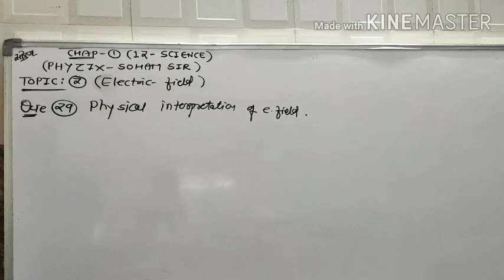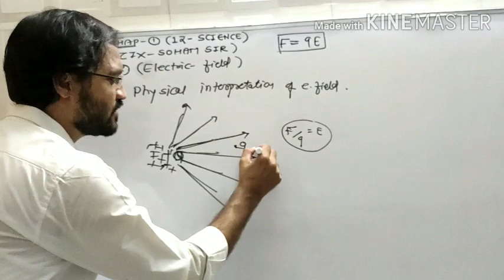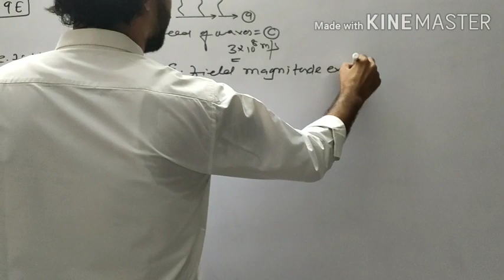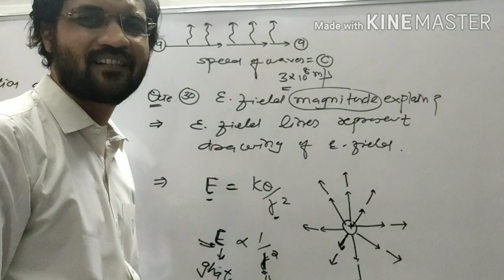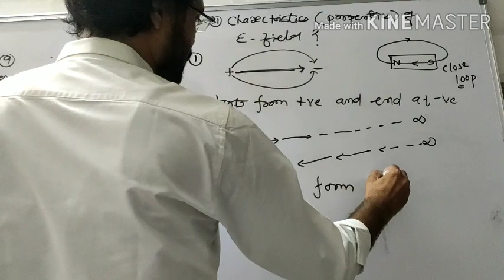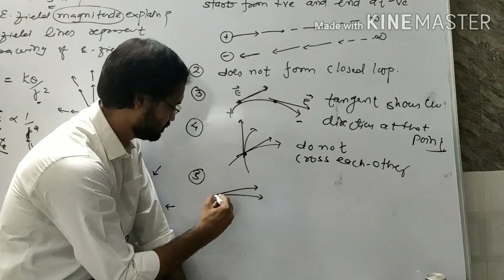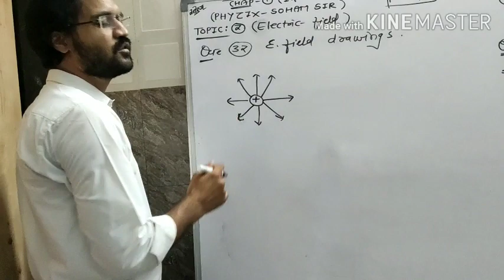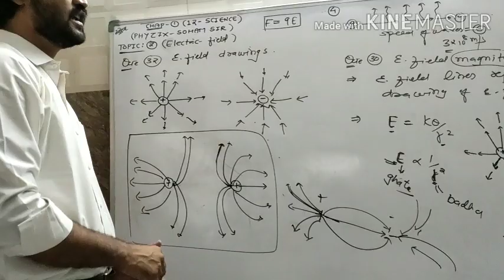ELECTRIC FIELD || PART -2 || PHYZIX || SOHAM SIR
here is the video of electric field for English medium students by SOHAM sir

IF you have any questions related to this topic you can ASK IT IN COMMENTS BOX

OR

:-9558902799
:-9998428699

AARADHYA CLASSES.